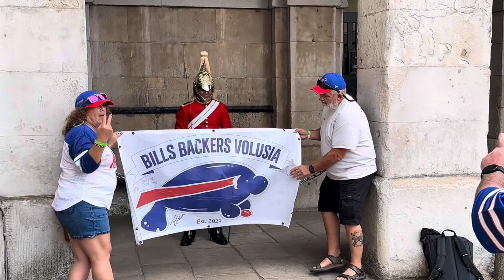These Americans Made Him Smile